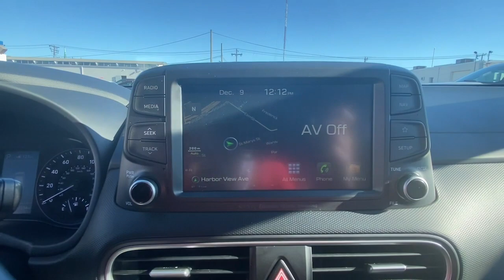2018 Hyundai Kona Stamford, Greenwich, Norwalk, Darien, Fairfield, CT U8838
THUNDER GRAY Used 2018 Hyundai Kona Ultimate 1.6T DCT AWD available in Stamford, Connecticut at Stamford Hyundai. Servicing the Greenwich, Norwalk, Darien, Fairfield, CT area.
2018 Hyundai Kona Ultimate 1.6T DCT AWD - Stock#: U8838

Stamford Hyundai
85 Magee Ave

EPA 29 MPG Hwy/26 MPG City! CARFAX 1-Owner, GREAT MILES 61,032! Ultimate trim. Heated Leather Seats, NAV, Sunroof, Premium Sound System, Back-Up Camera, All Wheel Drive, Alloy Wheels, OPTION GROUP 01, Turbo. AND MORE!br /br /KEY FEATURES INCLUDEbr /Leather Seats, Navigation, Sunroof, All Wheel Drive, Heated Driver Seat, Back-Up Camera, Turbocharged, Premium Sound System, Satellite Radio, iPod/MP3 Input, Onboard Communications System, Aluminum Wheels, Remote Engine Start, Cross-Traffic Alert, Blind Spot Monitor. Rear Spoiler, MP3 Player, Keyless Entry, Privacy Glass, Child Safety Locks. br /br /OPTION PACKAGESbr /OPTION GROUP 01. Hyundai Ultimate with THUNDER GRAY exterior and BLACK interior features a 4 Cylinder Engine with 175 HP at 5500 RPM*. br /br /MORE ABOUT USbr /Stamford Hyundai is a digital, interactive dealership that is the Hyundai Eastern Region #1 service satisfaction Hyundai Dealer in the district two years running. We believe in transparency for our clients and feel that when our customers are educated about their purchase from availability, total brand value and finance options it is easy to say Yes to Hyundai. Combine this with our exceptional customer service and convenient online purchase process; it is easy to say Yes to Stamford Hyundai! br /br /Mileage may be higher due to test drives or if vehicle is/was a loaner vehicle. Horsepower calculations based on trim engine configuration. Fuel economy calculations based on original manufacturer data for trim engine configuration. Please confirm the accuracy of the included equipment by calling us prior to purchase. br /